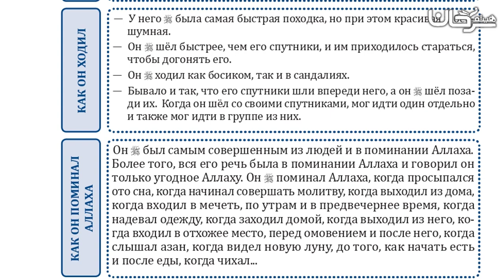🇷🇺 10/26 КАК ОН ХОДИЛ, КАК ОН ПОМИНАЛ АЛЛАХА